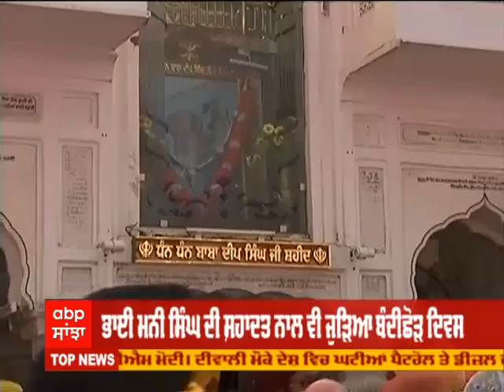Golden Temple ਤੋਂ Diwali ਦਾ ਅਲੌਕਿਕ ਨਜ਼ਾਰਾ, ਦੂਰੋਂ-ਦੂਰੋਂ ਦੀਪਮਾਲਾ ਦੀ ਪੁੱਜੇ ਲੋਕ | Deepawali 2021 | ABP